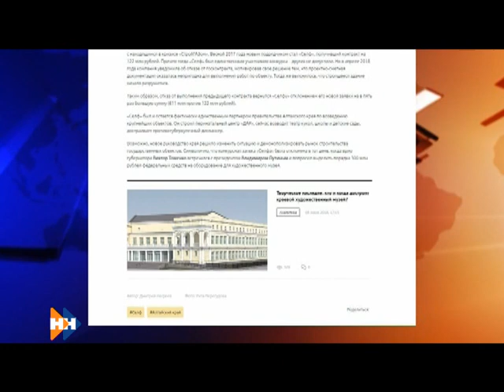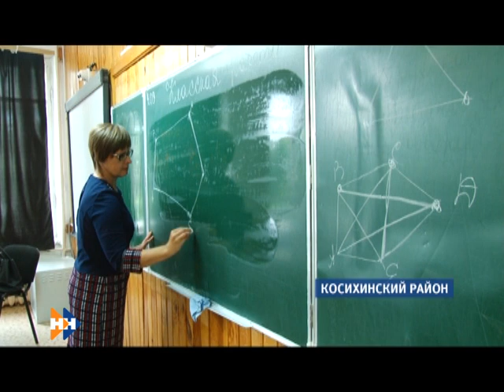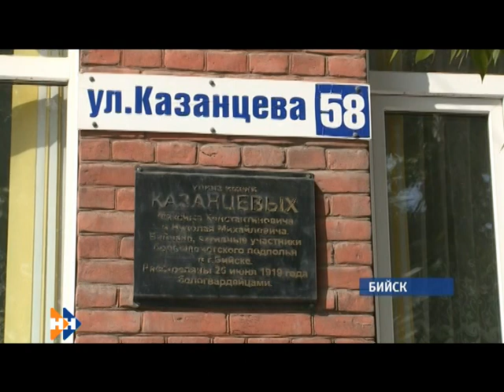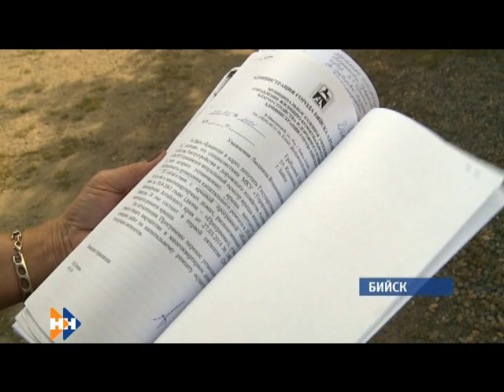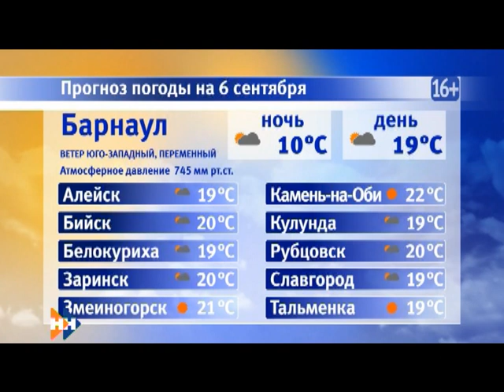Информационная программа «Наши Новости». 05.09.2018. Вечерний выпуск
Смотрите в выпуске:

• Что даст строительство крупного животноводческого комплекса Алтайскому краю?
• Почему в Бийске разрушается старинный купеческий дом?
• Где школьники из сгоревшей школы села Верх-Жилино начали учебный год?